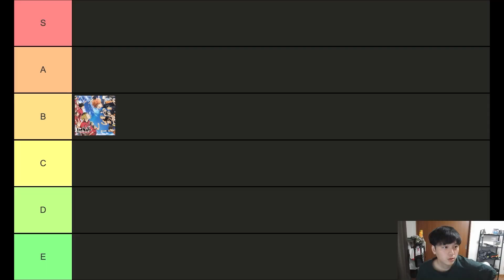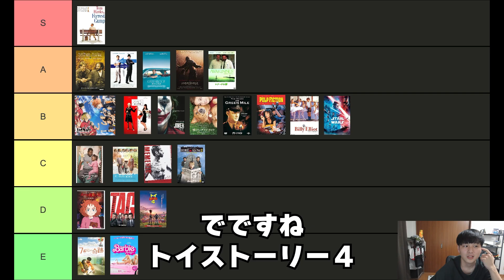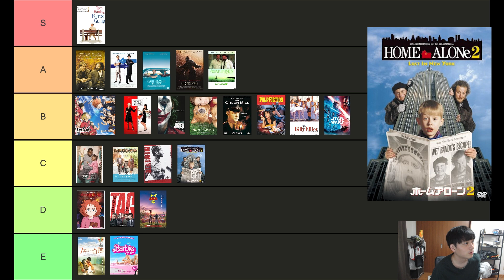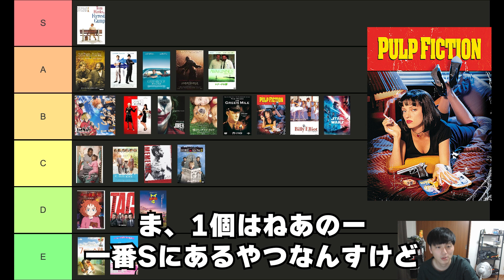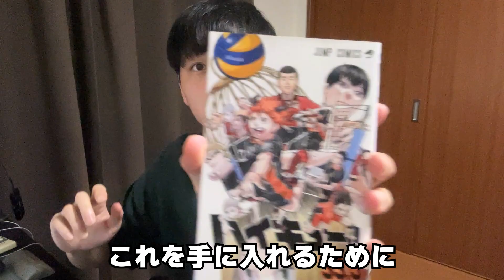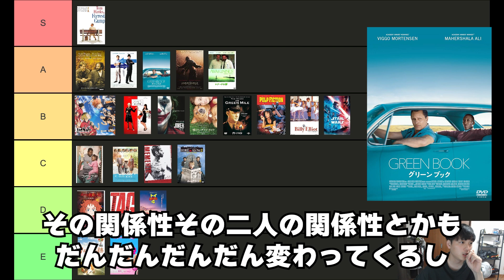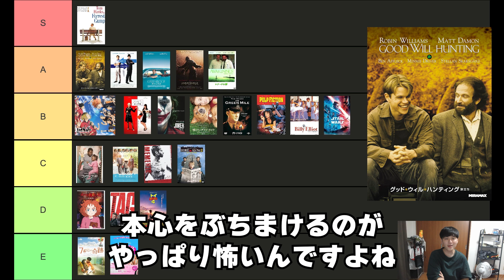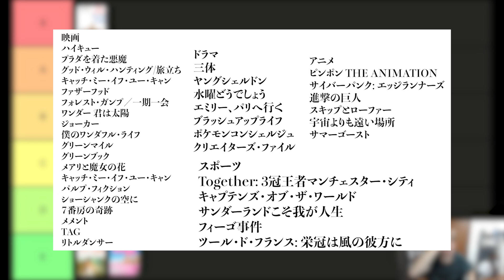最近観た映画【2024上半期】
掲示板
どうもこんにちは
ぱんちぱんだです
最近自分は梅にハマっています
なんか梅食べると元気になるってゆー
噂を耳にしまして、
それから朝梅を食べるようにしているのですが、
何かと寝起きなもので
２日間しか続かず
さっきまだ梅を食べていないことに気づき
梅のすっぱムーチョを食べています
代用品です
うまい！

0:00 OP
1:50 バービー
4:25 ７番房の奇跡
4:39 トイストーリー４
5:08 TAG
5:49 メアリと魔女の花
6:29 ホームアローン２
7:18 メメント
7:48 ワンダー 君は太陽
8:01 ファザーフッド
8:18 スターウォーズ
8:34 リトルダンサー
9:20 パルプ・フィクション
10:01 グリーンマイル
10:22 僕のワンダフル・ライフ
11:04 ジョーカー
11:29 プラダを着た悪魔
11:47 ハイキュー‼ ゴミ捨て場の決戦
12:02 映画館はフラットに行けない
13:01 レナードの朝
14:30 ショーシャンクの空に
14:57 グリーンブック
16:11 キャッチ・ミー・イフ・ユー・キャン
17:12 グッド・ウィル・ハンティング/旅立ち
18:43 フォレスト・ガンプ／一期一会
20:51 全体的に観たやつ
21:23 ED

【おすすめ商品】
コスパ良さげなプロジェクター